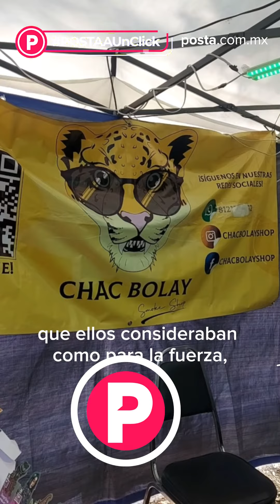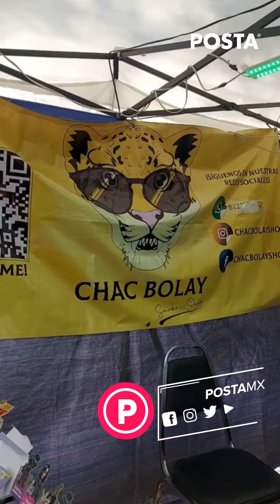❗️ Cigarros herbales: una alternativa natural para deja el tabaco 🚬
Un cigarro de tabaco puede contener hasta más de 4 mil sustancias tóxicas, siendo la nicotina la que provoca adicción en sus consumidores, por lo Jesús Treviño fundador de Chac Bolay nos contó de una alternativa ideal.
🎙Por: Pablo González